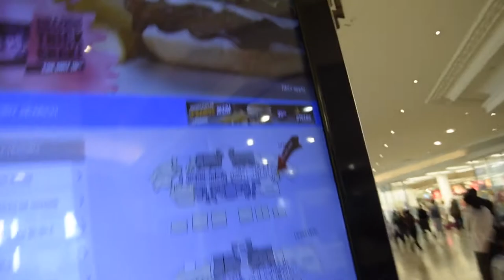WE GOT A SNOOP DOGG G-PEN|| CAPE TOWN VLOG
We met up with some South African YouTubers and vlogged. .